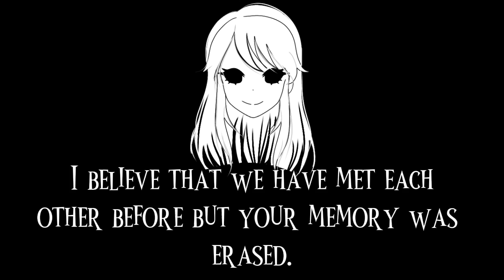(TW) POV: You changed the game file to 001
gn lol
its nighttime in Philippines so yeh